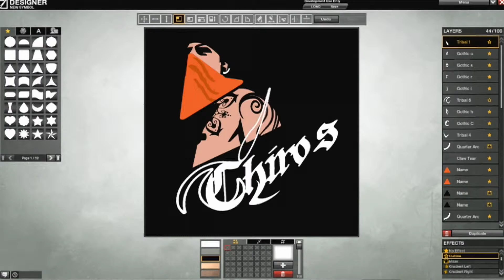APB EA Showcase Video